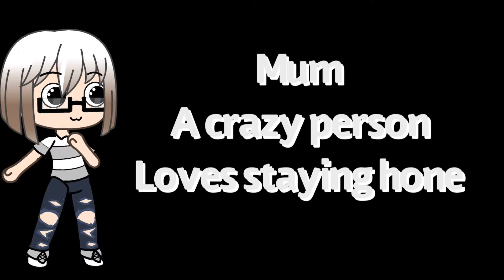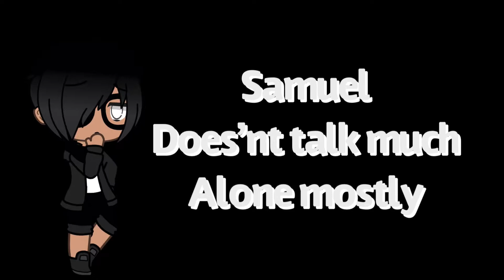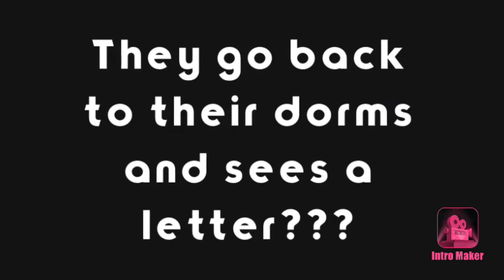The girl with the secret eye *original*//glmm//